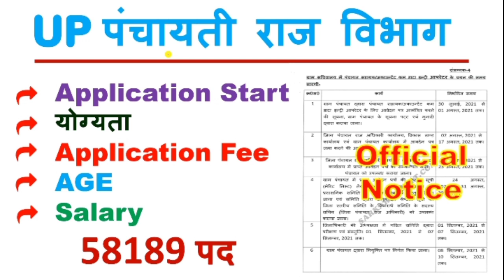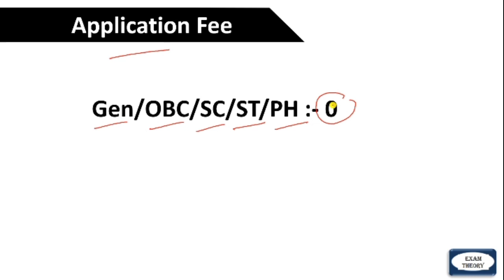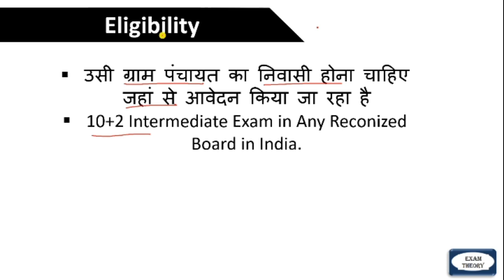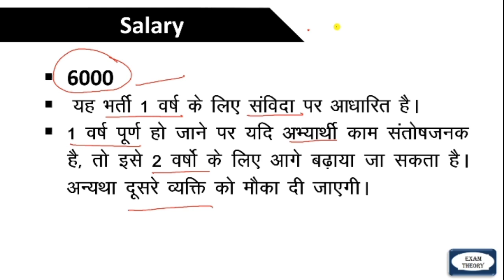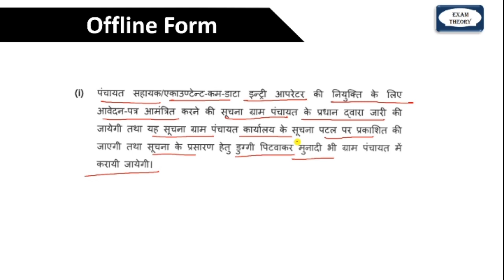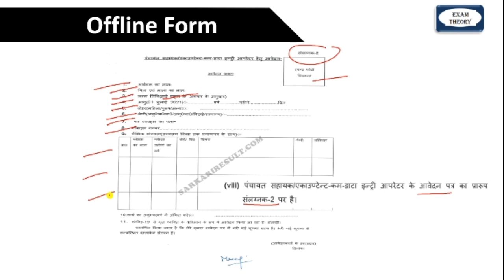UP Panchayat Sahayak Recruitment 2021 || Exam Pattern Salary, Age, Fee, Offline Form Download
UP Panchayat Sahayak Recruitment 2021 || Salary, Age, Fee, Offline Form Download || Sarkari Result

SSC Constable GD 2018 |All 54 Shift | Download PDF